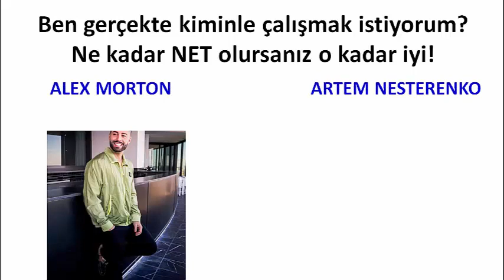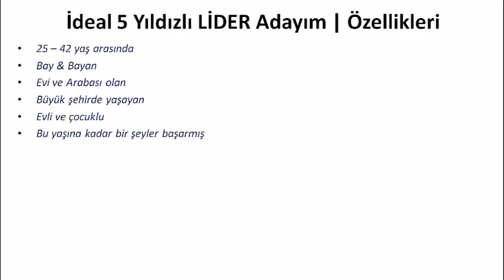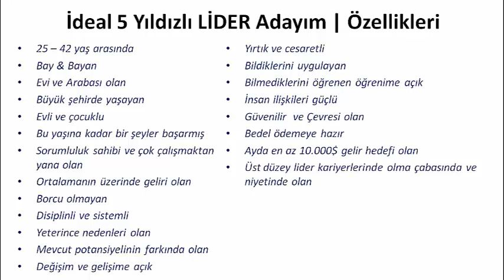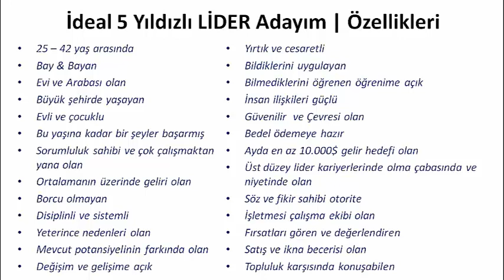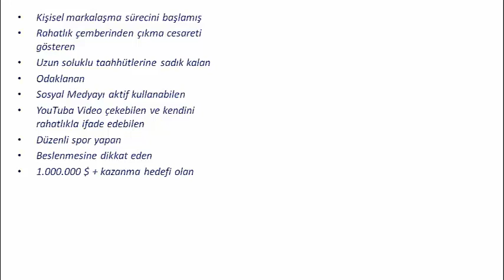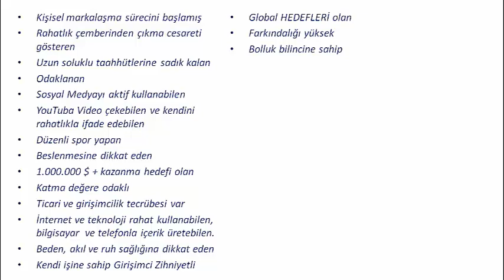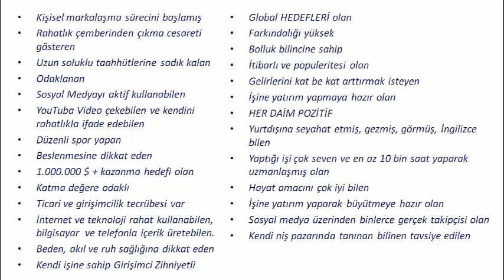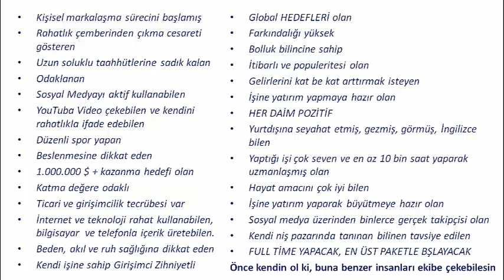"İdeal 5 Yıldızlı LİDER Adayımın Özellikleri" Çalışması | Alişan Konyalı One More İnternational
Alişan Konyalı
OneMore İnternational,
PAİNLESS NİGHT GLU,
B12 PLUS,
MELATONİN,
SLİMSTYLE,
One More,
Girişim,
MLM,
Network Marketing,
Vitamin,